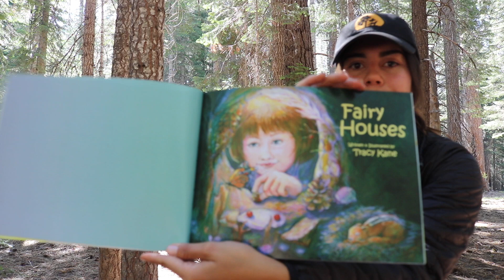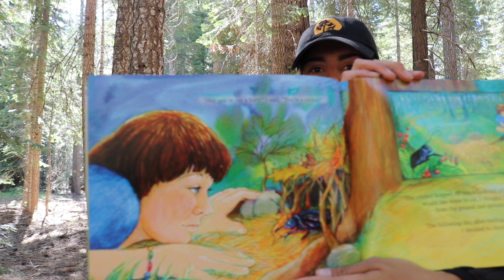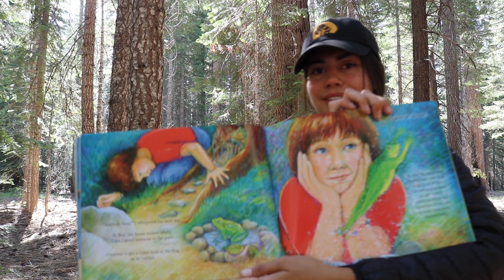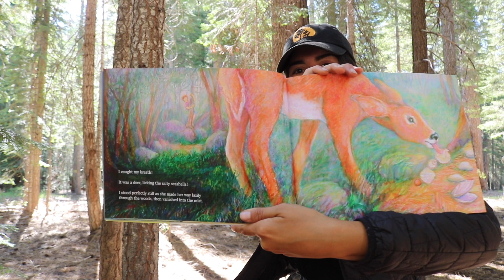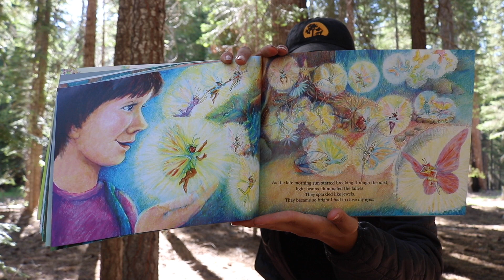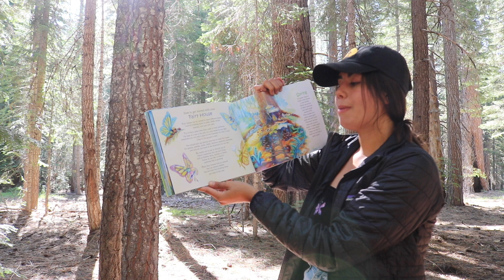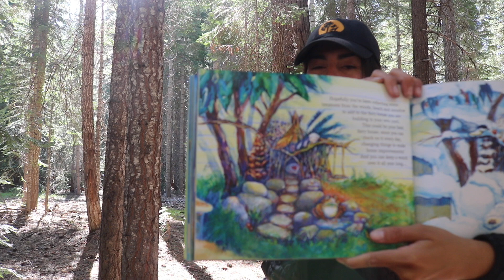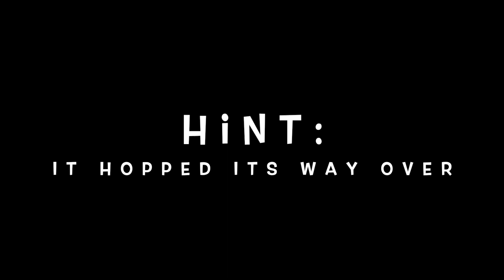Story-time and Fairy Houses!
Join me as I tell the magical story of Fairy Houses written and illustrated by Tracy Kane. Filled with helpful tips on how to build your very own fairy house! Make sure to stick around until the very end to see the fairy house I built in the woods and the furry creature that visited it!